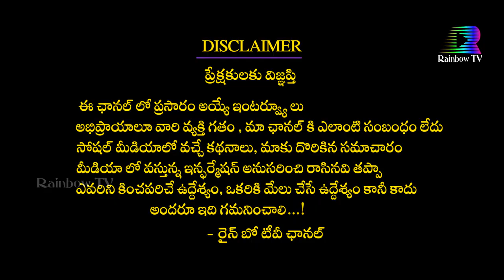Singer Noel Sean Emotional Words About Panchatantra Kathalu Movie | Geetha Bhaskar | Rainbow TV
Singer Noel Sean Emotional Words About Panchatantra Kathalu Movie | Geetha Bhaskar |